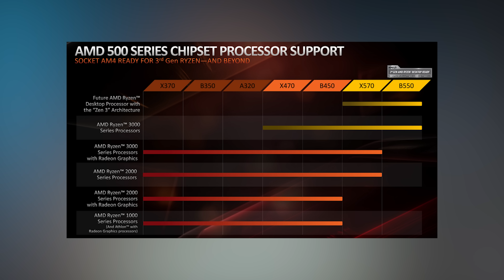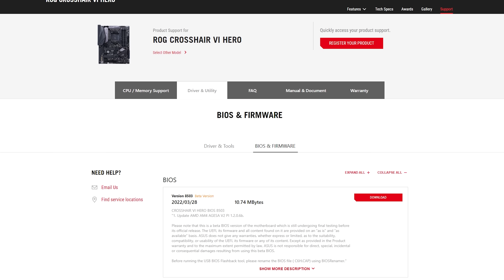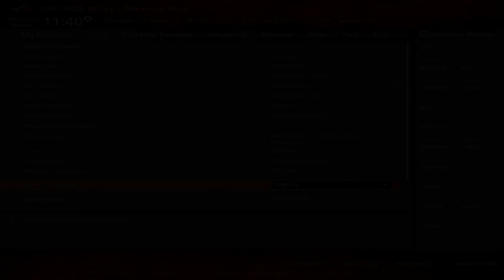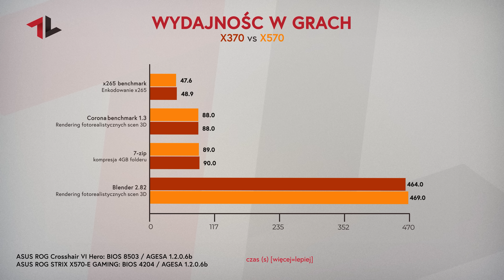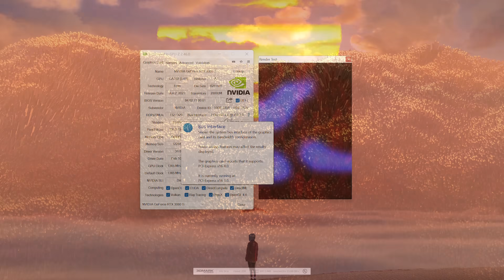Najszybszy procesor AMD na płycie sprzed 5 lat?!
Pojawienie się długo wyczekiwanych biosów dla płyt głównych serii 300 na AM4 zmusiło mnie do odkurzenia pewnej płyty. Mowa jest o Asusie ROG Crosshair VI z chipsetem X370. Dziś postanowię na niej uruchomić... Ryzena 7 5800X3D. Czy mi się uda? Zobaczcie!

Główny sprzęt nagrywający: Blackmagic Pocket Cinema Camera 6K
Pomocnicy sprzęt wideo/foto: Panasonic G7
Pomocniczy sprzęt wideo/foto: DJI Osmo Pocket
Obiekty BMPCC 6K: Sigma AF 18-35mm f/1.8
Obiektyw #1: Samyang 12 mm F/2.0
Obiektyw #2: Olympus 45 mm F/1.8
Obiektyw #3: Panasonic 25 mm F/1.7
Notebook: Lenovo ThinkPad X1 Extreme 2gen
Mikrofon krawatowy: Aputure A.lav
Mikrofon #2: Blue Yeti
Fotel: SPC Gear EG950
Słuchawki: Audiotechnica ATH-M50x
Biurko gamingowe: MGStore Challenger